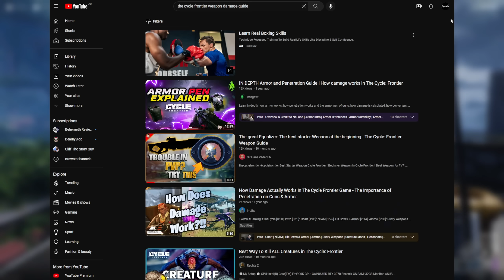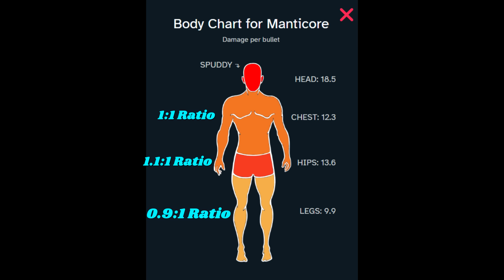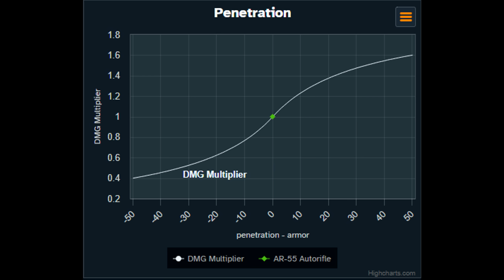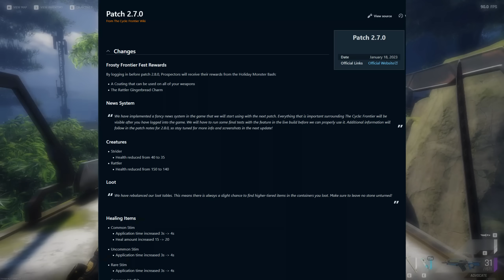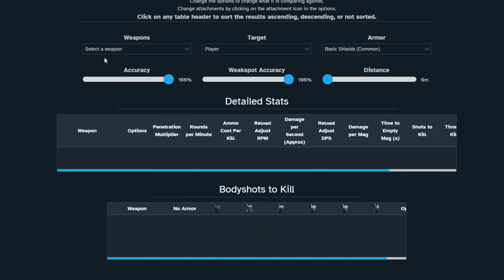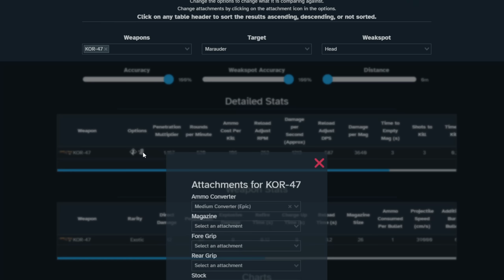The TRUTH Behind Damage and Penetration in The Cycle: Frontier - Beginner's Guide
The Wiki's Calculator - Has EVERYTHING you need.
After talking with Frog, the wiki calculator creator, in this video I have stated that the multiplier for the leg hit zone is 0.9, this is wrong and is actually 0.8, also the strider HP is 32, not 35.

There's always been a lot of confusion, misinformation and just general frustration with this topic. I see a lot of bad advice given daily with regards to mods on your guns so thought I'd clear things up with this guide here, hope it helps you.

Thanks for checking out my video, if you enjoyed it please make sure to hit the like button and if you were interested in more of this type of content then consider subscribing to the channel for more.